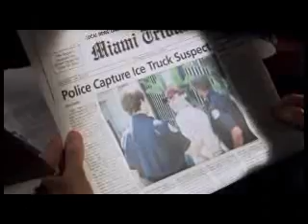Dexter - Bless The Broken - "Two Faced"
I made some clips from the TV show Dexter put to the song "Two-Faced" by Bless The Broken.